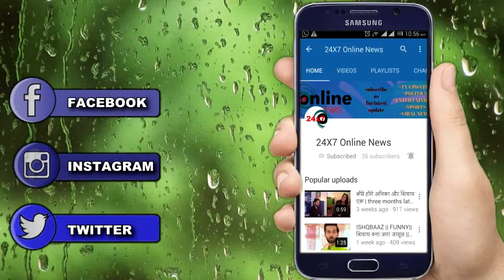SNS 2 || GOOD NEWS || GEHNA के तगड़े सबूतों को देख अदालत करेगी ANANT को बाइज्ज़त बरी !